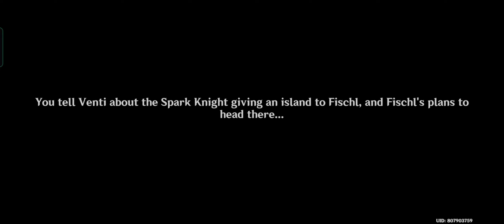Genshin Impact | Summertime Odyssey: I (Part 1)